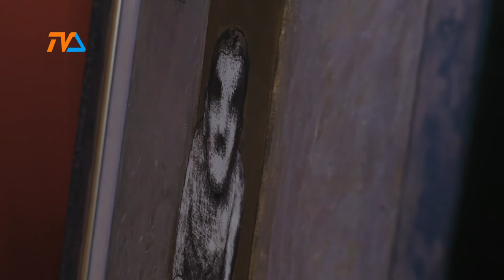Piękna kolekcja w rękach suwalskiego Muzeum |TVSUWAŁKI